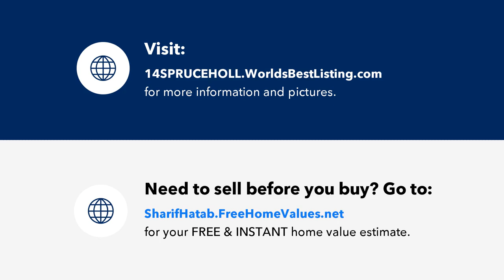14 SPRUCE HOLLOW DRIVE, HOWELL, NJ Presented by Team Sharif Sells.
Contact Team Sharif Sells for more information.

Introducing a stunning Colonial home showcasing 3 bedrooms, 3 full baths, and 1 half bath. This residence offers contemporary amenities and a fully finished basement with extra bonus rooms that could serve as additional bedrooms. Impeccably kept, the house features newly installed gas HVAC and central air systems in 2023 for optimal comfort and efficiency. The home have the best reverse osmosis drinking water and a separate filtered drinking water on fridge with ice maker.Step into this abode to uncover additional enhancements elevating daily living, such as a whole-house purifier, a partial home generator, and a water conditioning system. Outside, relish the convenience of a full sprinkler system that effortlessly upkeeps the lush landscape.Entertain your loved ones on the expansive Trex deck, complemented by an above-ground pool for summer delights. The property also offers a direct gas connection for a grill, ideal for outdoor gatherings, while retractable awnings provide shade and comfort on sunny days.This outstanding residence boasts a stunning paver driveway and side entrance, with deck and landscaping illuminated by night lighting. The oversized garage offers ample parking and storage. Don't miss the opportunity to make this Colonial treasure your own and enjoy a life of comfort and convenience. Schedule a viewing today!

Licensed In: New Jersey